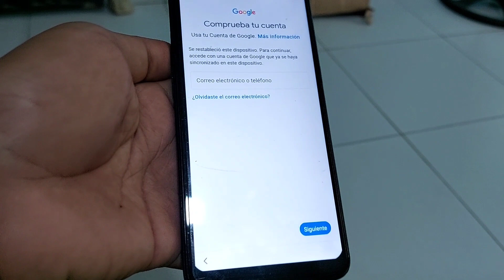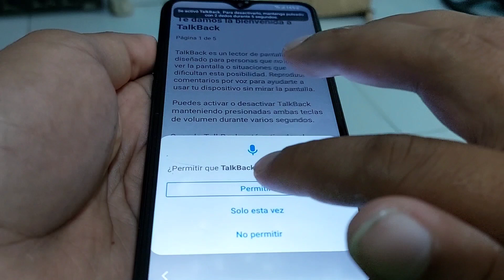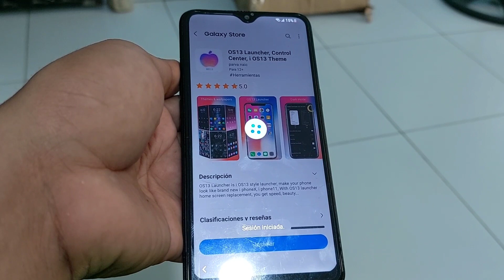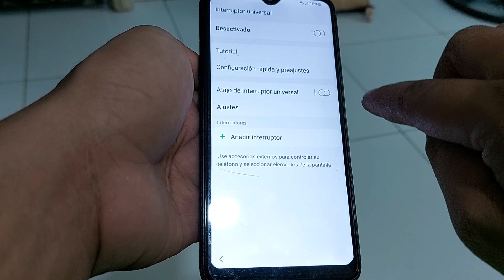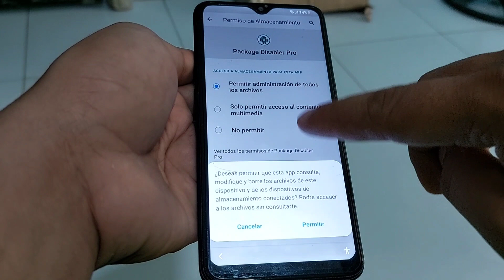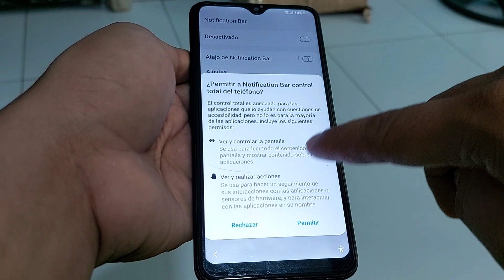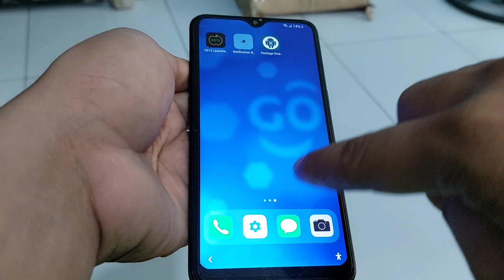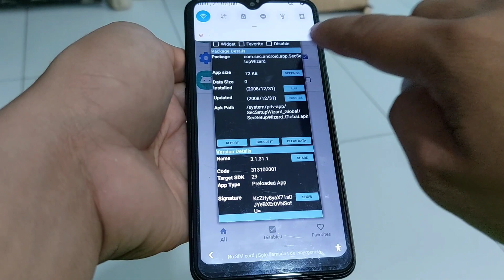Nuevo Metodo Sin Pc - Como Eliminar Cuenta Google Samsung a10s - Android 11 sinpc - 2024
Nuevo Metodo, Frp, Eliminar Cuenta Google Samsung a10s android 11 sin pc, Samsung a10s Frp Bypass Android 11 without pc 2022, Quitar cuenta google samsung a10s android 11 sin pc, Delete Google Account Samsung a10s android 11 without pc, Remove account google samsung a10s android 11 without pc, Löschen Sie das Google-Konto Samsung A10s Android 11 ohne PC, Supprimer le compte Google Samsung a10s android 11 sans pc, حذف حساب جوجل Samsung a10s android 11 بدون كمبيوتر ، Hapus Akun Google Samsung a10s android 11 tanpa pc, Eyða Google reikningi Samsung a10s Android 11 án tölvu,
删除谷歌账户三星 a10s android 11 没有电脑，

 TWO METHOD IN ONE ONLY
      DOS METODO EN UNO SOLO
SAMSUNG FRP BYPASS ANDROID 11/12 NUEVO MÉTODO 2022

ELIMINAR CUENTA GOOGLE SAMSUNG ANDROID 11 - 12 ( NO ) RESTAURAR DATOS SIN COPIA DE SEGURIDAD SIN ACTUALIZAR SAMSUNG CLOUD 2022

SOLUCIÓN ERROR ACTUALIZAR SAMSUNG CLOUD O RESTAURAR DATOS ANDROID 11-12

LOS MEJORES VIDEOS EN UNA LISTA SIN PC Y CON PC 2022

ELIMINAR CUENTA GOOGLE SAMSUNG A10S / A03S ANDROID 11 = 12

SALIO MÉTODO 2022 FRP BYPASS

ELIMINAR CUENTA GOOGLE SAMSUNG ANDROID 11 Y 12 2022

ELIMINAR CUENTA GOOGLE SAMSUNG ANDROID 10 = 2022

ELIMINAR CUENTA GOOGLE TELEFONOS CHINOS 2022 SIN PC

ELIMINAR CUENTA GOOGLE OPPO ANDROID 11 =12 SIN PC